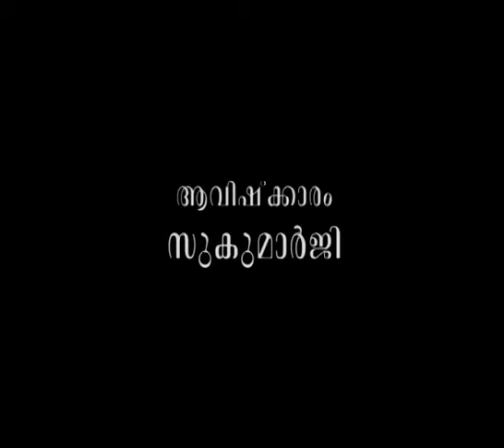സകലരംഗങ്ങളിലും മനോരോഗികള്‍ വാഴുകയാണ്‌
ആമുഖം: അനന്തസമാധിയെ പുല്‍കിയ പൂജ്യശ്രീ ആചാര്യസ്വാമികള്‍ നിര്‍മ്മലാനന്ദഗിരി മഹരാജ് ഗുരുകൃപയാല്‍ അനുവദിച്ചുതന്നിരുന്ന 'ഗുരുശിഷ്യസംവാദ'ങ്ങളുടെ ഇരുന്നൂറ്റിയെഴുപത്തിയെട്ടാം ഭാഗം.